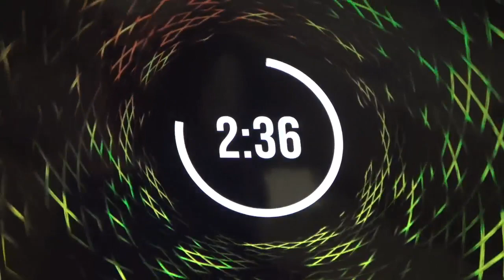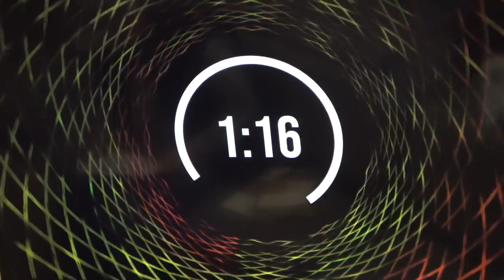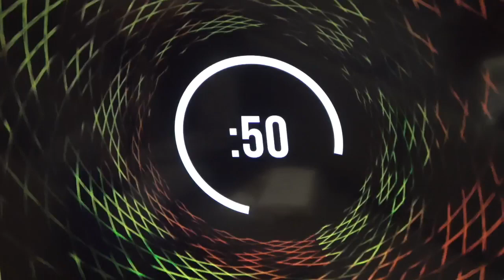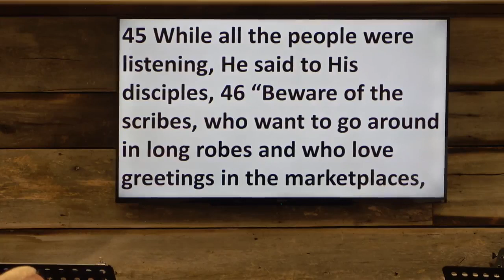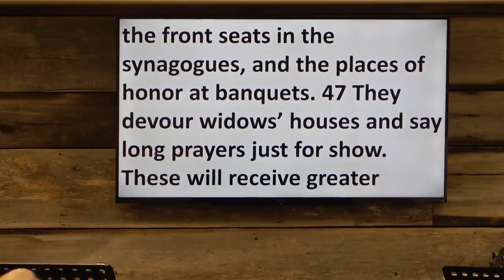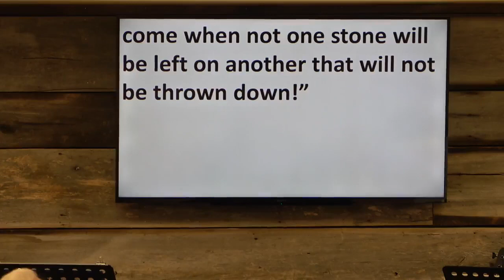"From the Temple to the Tomb, Part 3", Sunday, March 12, 2023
Antioch Baptist Church, Scottsville, VA.  "From the Temple to the Tomb, Part 3", Luke 20:45-21:6.  Pastor Dave Vogt, Sunday, March 12, 2023